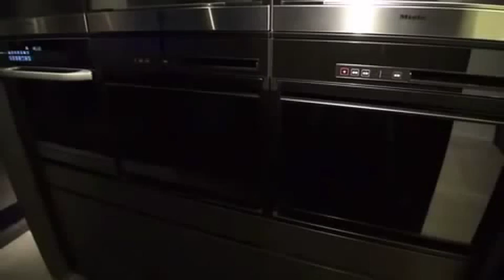蝶乃舞 １８億円豪邸公開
【期間限定】蝶乃舞のミリオネアマインド
無料メールセミナーに今すぐ登録！